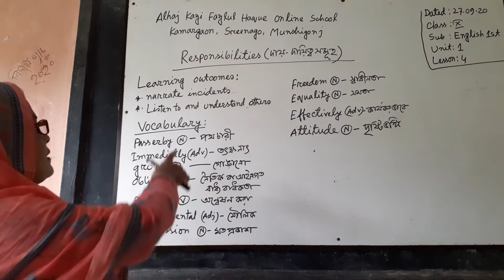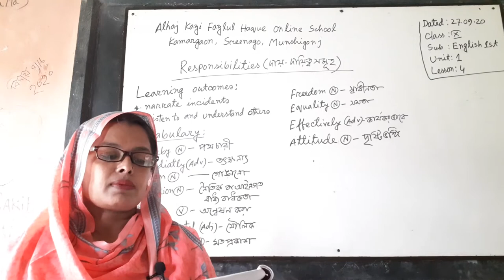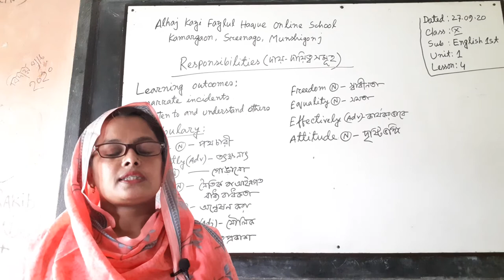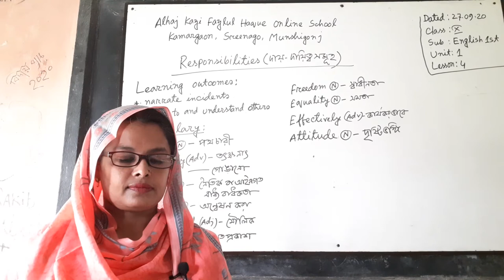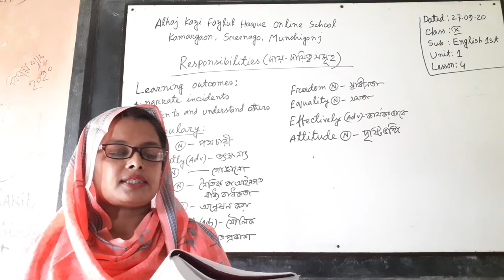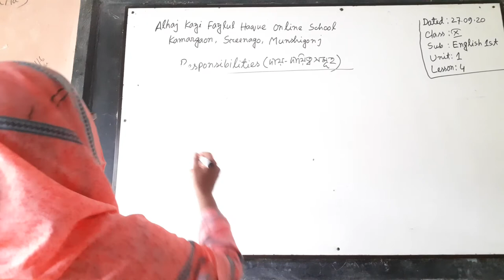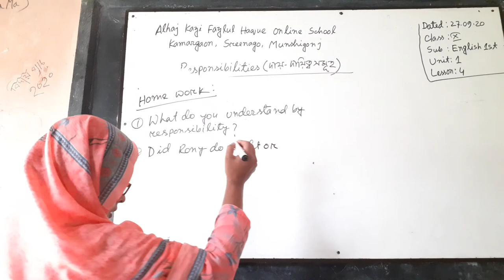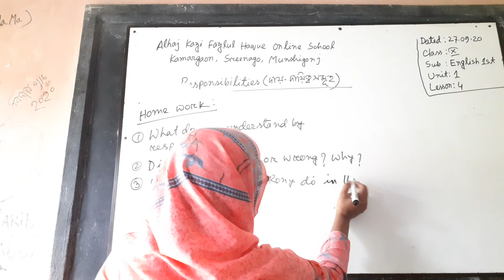Alhaz Kazi Fazlul Haque High School Class:10 Subject :English 1st Paper